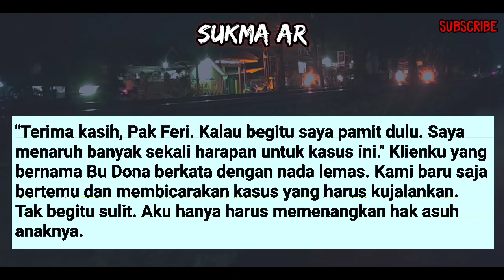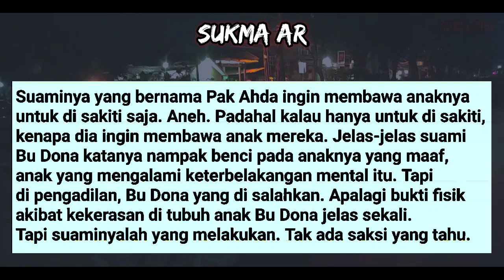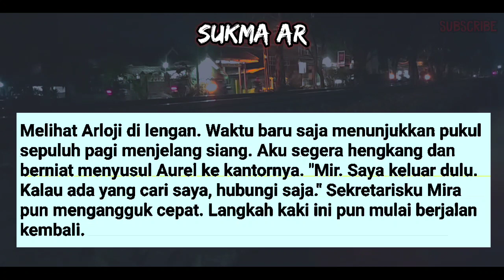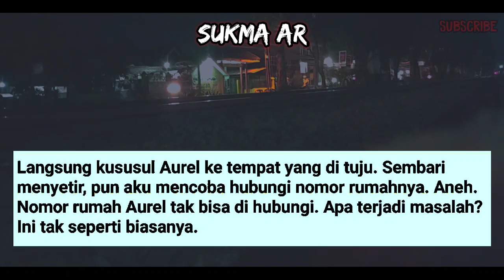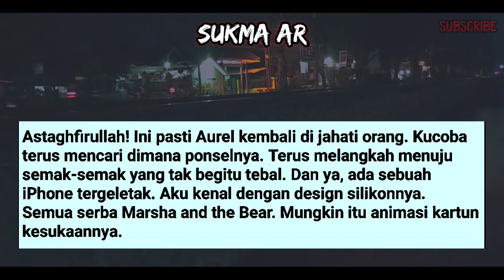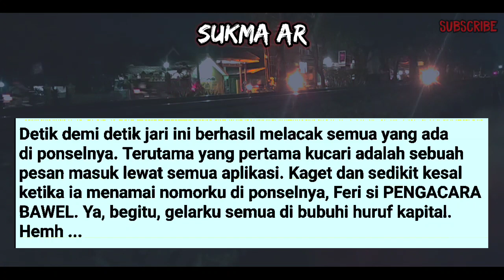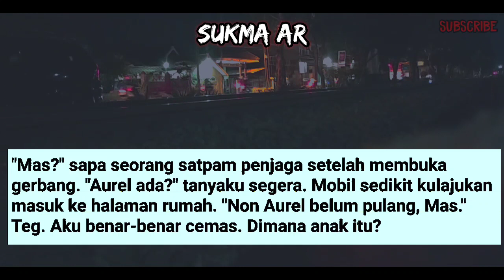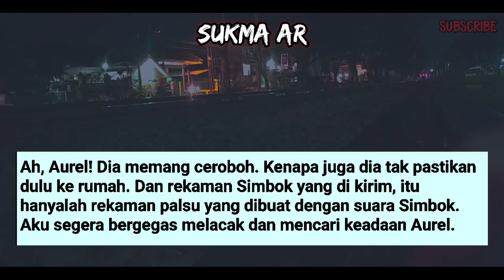4KU PR!4 PERK4S4 || Cerpen Romantis #52